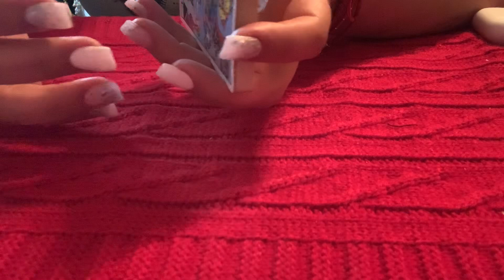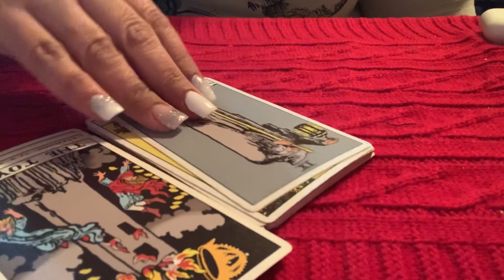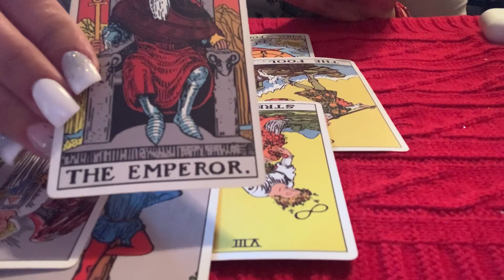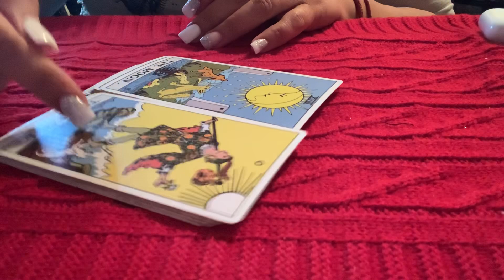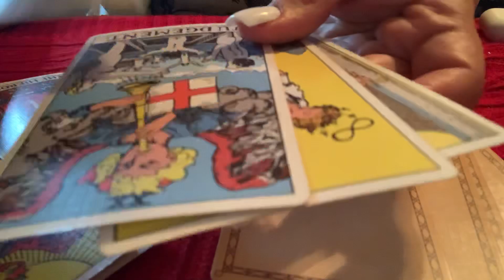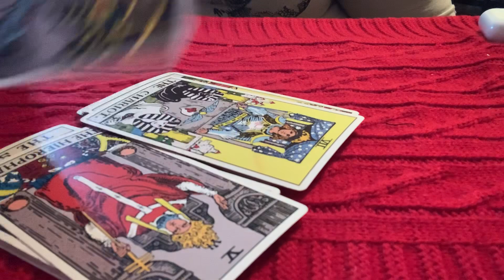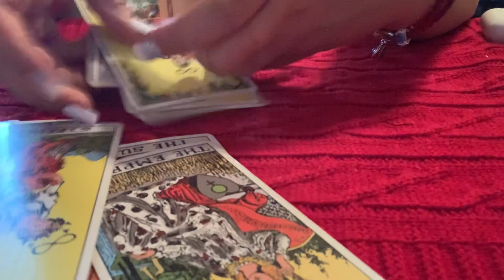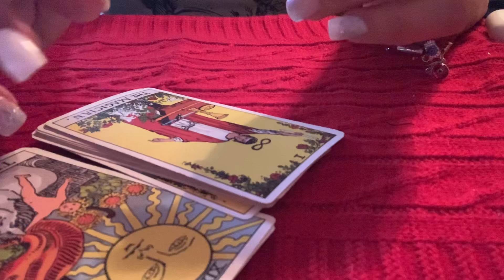Respuestas del Directo Noviembre 21,19